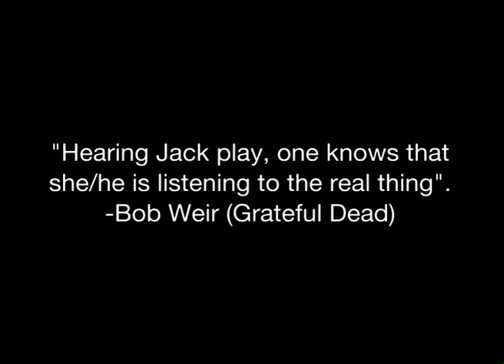Ramblin' Jack Elliott - Pioneer Troubadours teaser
A Pioneer Troubadours Film -- a teaser for the story of Ramblin' Jack Elliott.